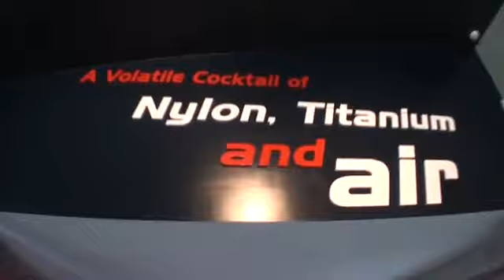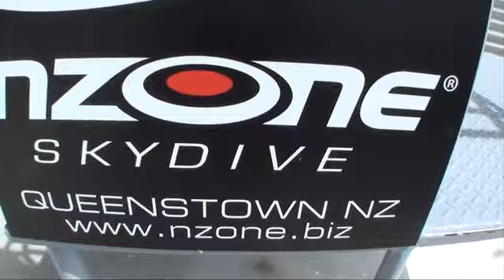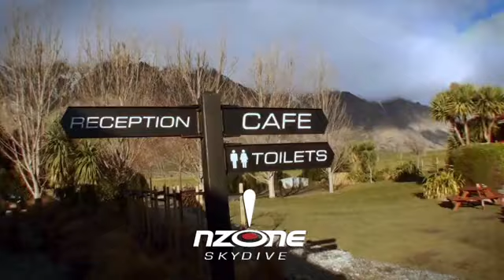Brinkman's first skydive Queenstown New Zealand from ATX!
First time skydiving, so awesome. Can't explain the adrenaline rush, but I would definitely do it again. Mira was great! (My tandem instructor from Czech Republic) making jokes about dying before you jump out of a plane is hilarious. Thanks for the video and photos Matt. Everyone at NZone is awesome, professional, safe and a tight run ship! What a cool job to have. Highly recommend it.  I WILL NEVER FORGET THIS!